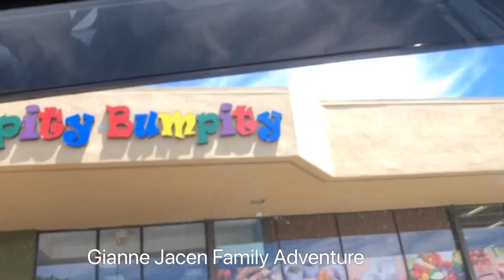American Ninja Warrior Obstacle Course At Jumpity Bumpity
Great adventure with Gianne & Jacen attending cousin’s Gwen birthday at Jumpity Bumpity American Ninja Obstacle Course.